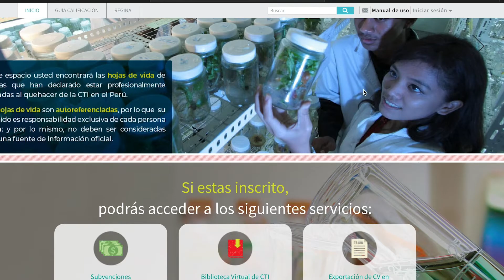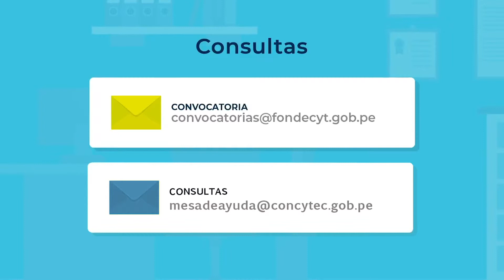Incorporación de Investigadores 2019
¡INCORPORACIÓN DE INVESTIGADORES!  Atención universidades, institutos, centros de investigación y empresas: Postulen a la convocatoria que busca incrementar el capital humano para ciencia, tecnología e innovación y reconocer al investigador y la investigadora como elemento clave de desarrollo.
1° cierre: 29 de mayo
2° cierre: 24 de julio
3° cierre: 11 de setiembre
(todos a las 13:00:00 hora local UTC/GMT -5 horas)
Este financiamiento se brinda gracias al convenio entre Concytec y el Banco Mundial.